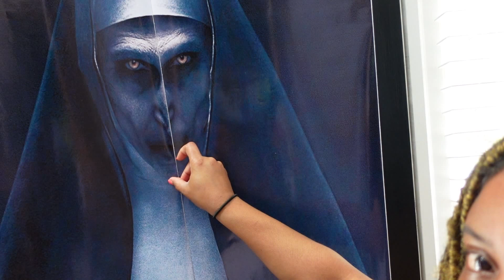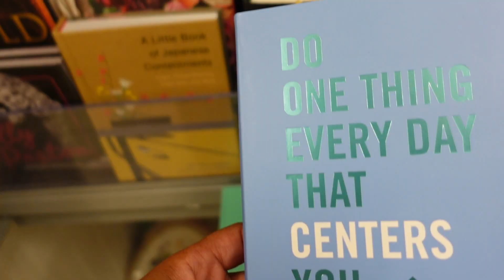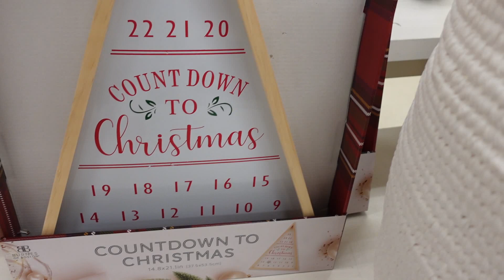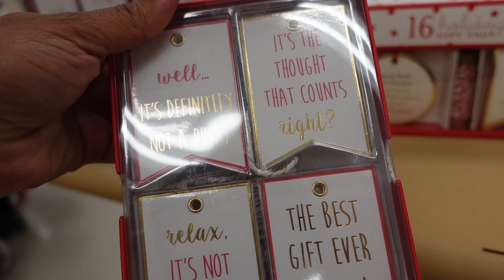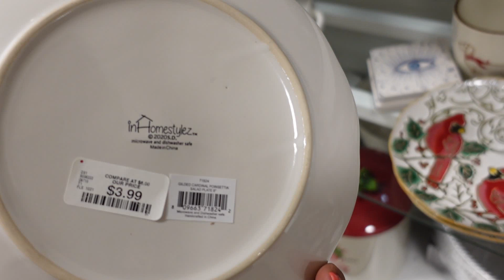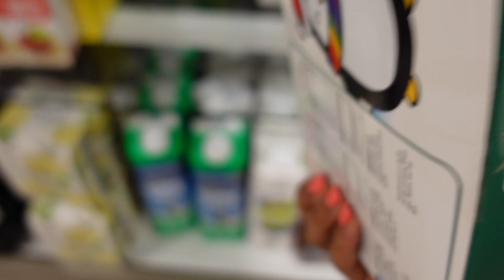HOLIDAY SHOP WITH ME VLOG + ANNIVERSARY DEPRESSION | SHORTY TAM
Hi Guys! Hope you guys enjoy this video.. just wanted to let you know what I've been up to plus give you a little heart to heart. Congratulations to the Christmas Treats Canister Winner!